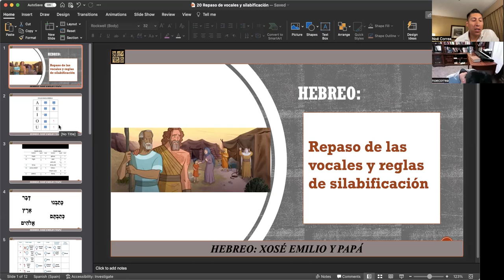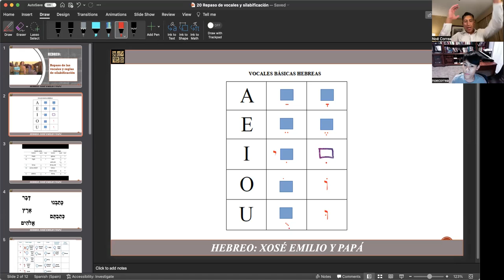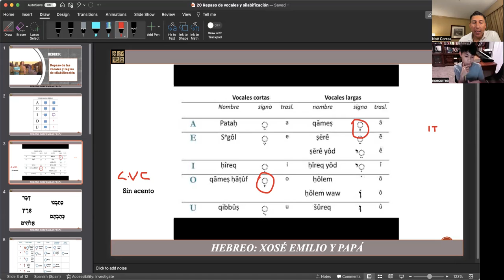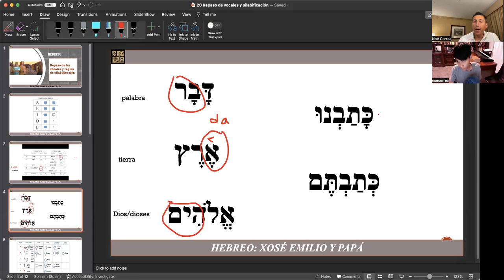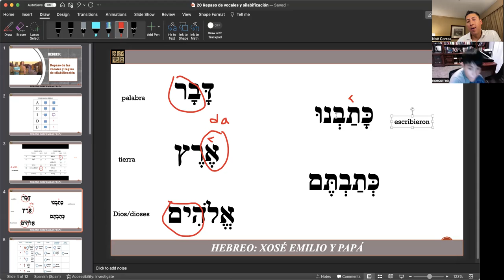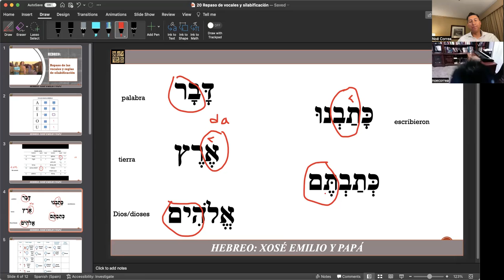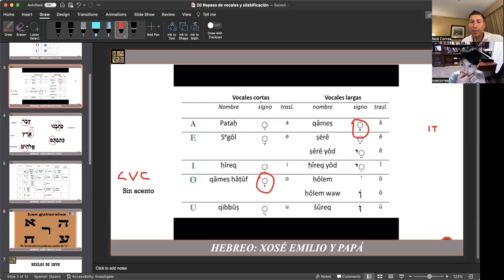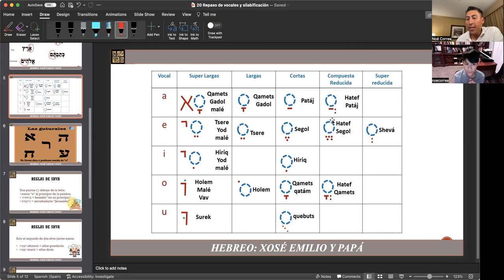Lección 20 | Repaso de vocales | Noé & Xosé Correa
En este video repasaremos las Vocales del Idioma Hebreo.

Título: Repaso de vocales
Categoría: Antiguo Testamento
Programa: Aprendiendo Hebreo con Noé y Xosé Correa

Autor: Noé Correa